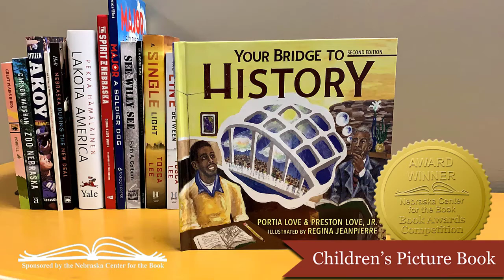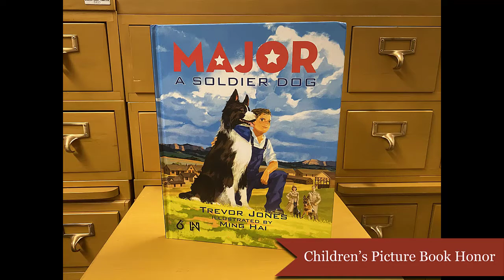A Virtual Celebration of Nebraska Books - 2020 Nebraska Book Awards Children' s Picture Books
State Poet, Matt Mason introduces the 2020 Nebraska Book Award winners for Children's Picture Books. Hear from winning author Preston Love, for his Children's Picture Book, "Your Bridge to History" written by Portia Love and Preston Love, Illustrated by Regina Jeanpierre (Preston Publishing, 2019.)

The Nebraska Book Awards program, sponsored by the Nebraska Center for the Book (NCB), recognizes and honors books that are written by Nebraska authors, published by Nebraska publishers, set in Nebraska, or concerning Nebraska.